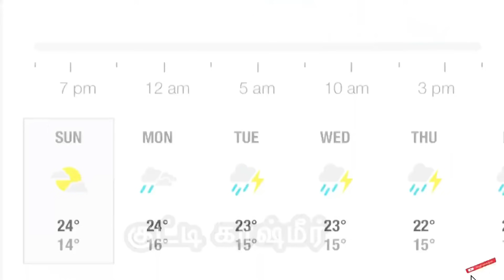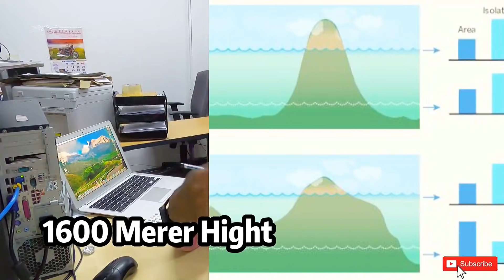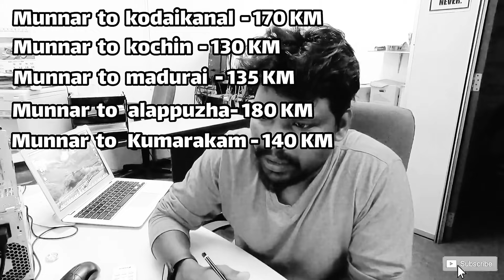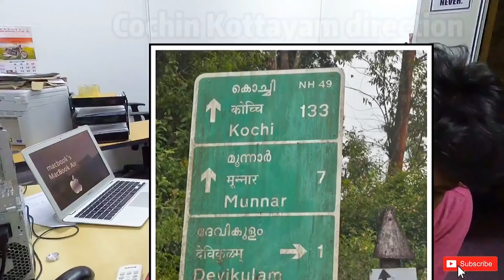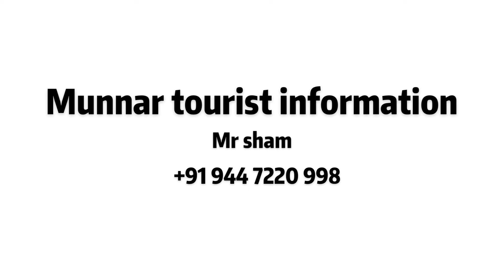munnar tourist places tamil | மூணார் சுற்றுலா - கேரளாவில் சுற்றி பார்க்க இவ்வளுவு இடங்கள் இருக்க ?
மூணாரை பற்றிய தகவல்களை கேட்டதின்
அடிப்படையில், இந்த காணொளி பதிவிடுகிறோம்.

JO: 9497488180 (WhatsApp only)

JEEP SAFARI WHATSAPP ONLY
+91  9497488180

Munnar camp site, adventure, bike ride, family tour

tags,
Munnar Kerala | Waterfalls | Tea garden | Dam | Fog | Spice garden
munnar resorts,
munnar trip,
munnar tourist places,
munnar vlog,
munnar kerala,
munnar tourist places in tamil,
munnar weather,
munnar hill station,
munnar after lockdown,
munnar accident,
munnar adventure park,
munnar alleppey tour,
munnar anakulam,
munnar animals,
munnar after lockdown tamil,
munnar animal attacks,
munnar bike ride,
munnar best resorts,
munnar budget resorts,
munnar bike trip,
munnar bus stay,
munnar boy,
munnar best places,
munnar bike trip malayalam,
munnar cottages,
munnar catering college,
munnar cartoon,
munnar castle,
munnar comedy,
munnar city,
munnar camping,
munnar cheap stay,
munnar dream catcher resort,
munnar dam,
munnar drone view,
munnar dinner jalsa,
munnar diaries,
munnar drive,
munnar dance,
munnar dormitory,
munnar elephant attack,
munnar elephant,
munnar epass,
munnar echo point,
munnar epass tamil,
munnar eravikulam national park rajamalai neelakurinji,
munnar election news,
munnar elixir hills,
munnar faruqi,
munnar forest,
munnar food,
munnar forest resorts,
munnar fog,
munnar family resorts,
munnar film,
munnar falls,
munnar gaan,
munnar ghare basat kare,
munnar ghat,
munnar gap road,
munnar gana,
munnar ghat road,
munnar garden,
munnar gaan bangla,
munnar honeymoon,
munnar homestay,
munnar house,
munnar hotels,
munnar honeymoon resorts,
munnar hills,
munnar honeymoon packages,
munnar in december,
munnar in kerala,
munnar in tamil,
munnar in january,
munnar ice fall,
munnar india,
munnar idukki,
munnar images,
munnar jeep safari,
munnar jeep,
munnar jala,
munnar jalsa,
munnar jungle camp,
munnar jeep trekking,
munnar jeep ride,
munnar jungle resort,
munnar ksrtc,
munnar ka,
munnar ka song,
munnar ksrtc stay,
munnar kanthalloor,
munnar ka gana,
munnar kolukkumalai,
munnar latest,
munnar live,
munnar low price resorts,
munnar low budget resort,
munnar latest news,
munnar live news,
munnar luxury resorts,
munnar malayalam,
munnar munnar,
munnar malayalam vlog,
munnar marayoor,
munnar mattupetty dam,
munnar movie,
munnar meesapulimala,
munnar massage centre,
munnar news,
munnar news today,
munnar now,
munnar natak,
munnar night drive,
munnar nightlife,
munnar national park,
munnar new video,
munnar off road,
munnar off road bike,
munnar one day trip,
munnar orange farm,
munnar oyo rooms,
munnar ooty kodaikanal,
munnar one day trip places,
munnar off road jeep safari,
o munnar ka,
o munnar ka song,
o munnar ca,
o munnar per,
o munnar ka gana,
o munnar ka ringtone,
munnar places to visit,
munnar place,
munnar padayappa elephant,
munnar pinjara,
munnar park,
munnar padayappa,
munnar parakkat nature resort,
munnar pic,
munnar queen,
munnar qawwali,
munnar queen resort munnar,
munnar qawwali video,
munnar queen reviews,
munnar queen kerala,
munnar queen deluxe room,
munnar quarantine rules,
munnar road,
munnar road trip,
munnar resort malayalam,
munnar rooms,
munnar ride,
munnar resorts price,
munnar resorts for family,
munnar stay,
munnar status,
munnar snowfall,
munnar song,
munnar sightseeing,
munnar street food,
munnar snow,
munnar suryanelli,
munnar mla s rajendran,
munnar tent stay,
munnar tour,
munnar trip tamil,
munnar uddin jalsa,
munnar uddin,
munnar unseen places,
munnar upokarita,
munnar uddin waz,
munnar unknown places,
monir uddin gojol,
munnar update,
munnar video,
munnar vattavada,
munnar vlog malayalam,
munnar view point,
munnar vlog in tamil,
munnar visiting places,
munnar vattavada tourist places,
munnar malai bazar video album,
munnar whatsapp status,
munnar waterfalls,
munnar whatsapp status tamil,
munnar weather today,
munnar weather kar chobi aka,
munnar which district in kerala,
munnar winter season,
munnar xtreme,
xpulse munnar,
xpulse 200 munnar,
munnar x,
munnar yatra,
munnar yathra,
munnar yellapatty,
munnar yadav,
munnar yellapatty estate,
munnar yathra vivaranam,